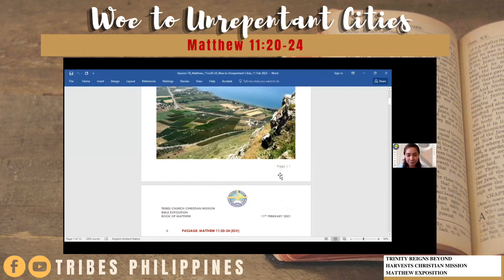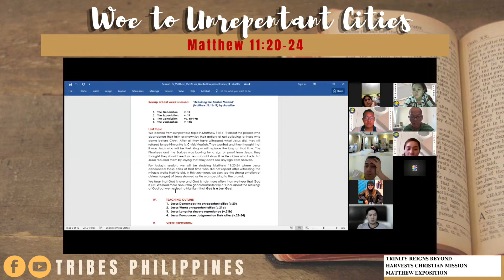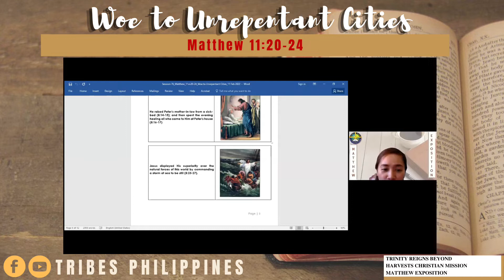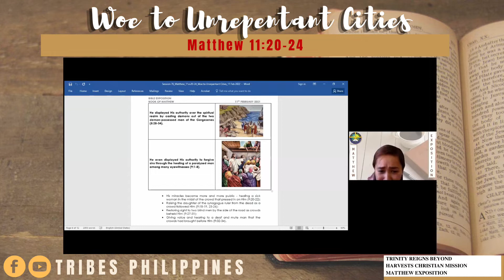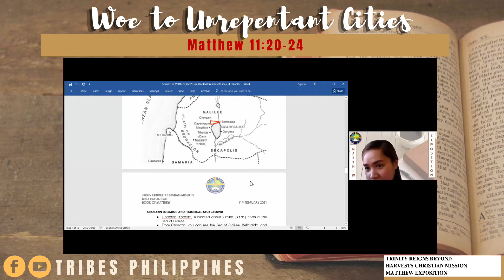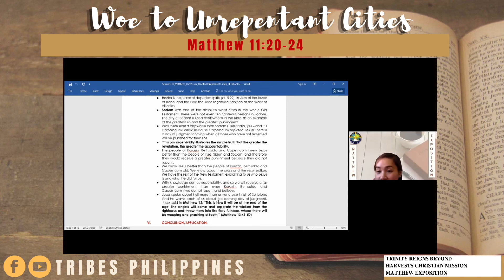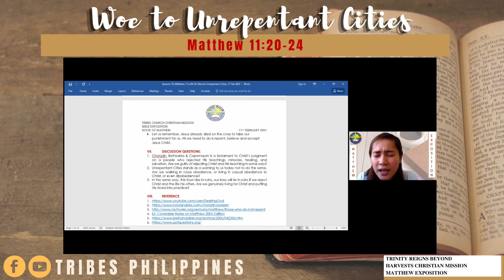WOE TO UNREPENTANT CITIES | Matthew 11:20-24 | TRIBES QATAR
TRIBES QATAR Bible Exposition (Friday. Doha Qatar - 1:30 P.M. Philippines - 6:30 P.M)
Teacher: Sis. Sheila Ociazo

Passage: Matthew 11:20-24 (NASB)
20 Then He began to reprimand the cities in which most of His [a]miracles were done, because they did not repent. 21 “Woe to you, Chorazin! Woe to you, Bethsaida! For if the [b]miracles that occurred in you had occurred in Tyre and Sidon, they would have repented long ago in [c]sackcloth and ashes. 22 Nevertheless I say to you, it will be more tolerable for Tyre and Sidon on the day of judgment than for you. 23 And you, Capernaum, will not be exalted to heaven, will you? You will be brought down to Hades! For if the [d]miracles that occurred in you had occurred in Sodom, it would have remained to this day. 24 Nevertheless I say to you that it will be more tolerable for the land of Sodom on the day of judgment, than for you.”

God bless! All glory and praises be to God!